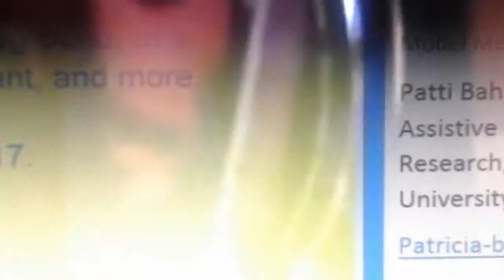Sid The Science Kid Deleted Scene "Alt Opening" Blu Ray Disc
Taken from Finding Nemo Features Disc 1 Blu-R ay. "Alt Opening" From Disney Pixar's "Finding Nemo"
Blu-Ray Disc 1 Features (Art Review) (Aquarium) (Seagulls,  Blu-Ray Disc.